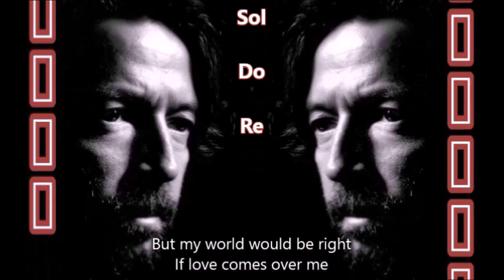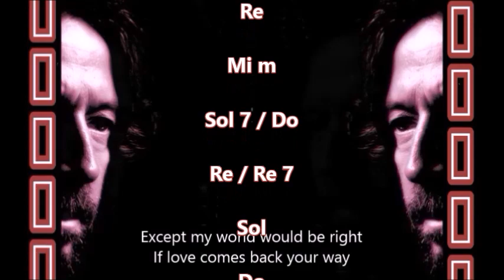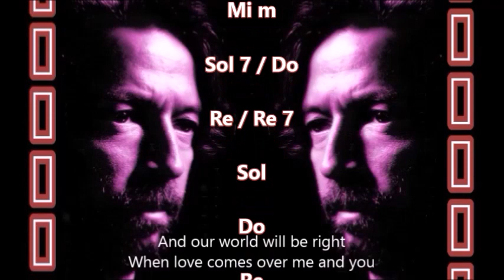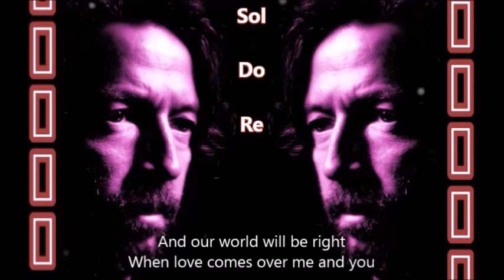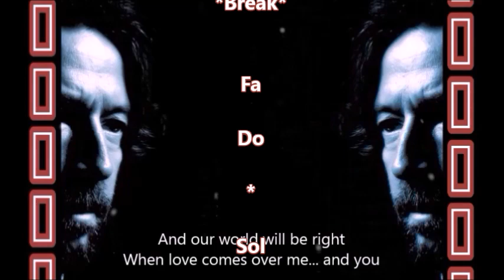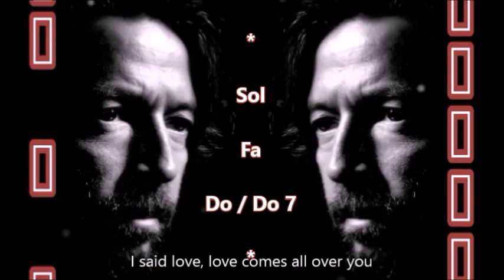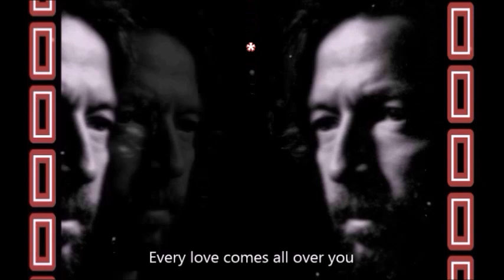Eric Clapton . Running on Faith (CHORDS easy) . Artx Fashion MiX / Artexpreso 2020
CHORDS easy* / Running on Faith . Eric Clapton . Chords & Lyrics // Diatonic Harmonica Improvisation: 'G' //  Artexpreso . JL Rodriguez Udias . Fotografia Emocional . *Photochrome Artwork .. Em Quarentena,  BH . Jun 2020 .. /